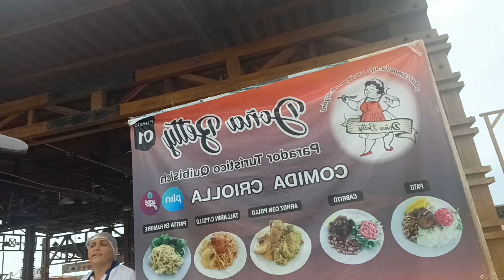raspadillas en huanchaco trujillo peru, atiempo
Visitnado los restaurantes  y commiendo ricas raspadillas en huanchaco.